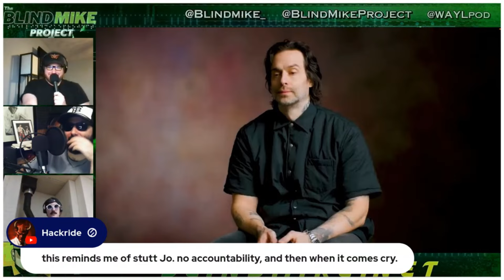Chris D'Elia Plays Victim On ‎@SoftWhiteUnderbelly In Attempt To Rehab His Image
Chris Delia's performance in a recent softball interview felt less than g

Make sure you check out:
blindmike.net